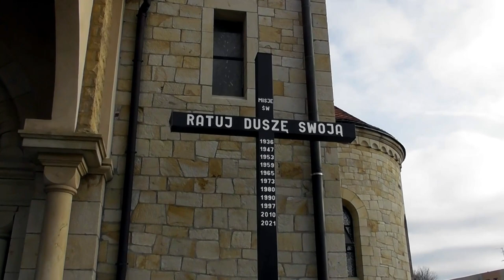Tomasz Pinkowski- Zdrowaś Maryjo Niepokalana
muz.i słowa: Tomasz Pinkowski

Kochani jak zwykle amatorsko ale z całym sercem.

Ujecia wykonane dzięki uprzejmości ks.proboszcza w parafii Nawiedzenia NMP w Orzeszu  oraz fotki z ostatniego wyjazdu do Međugorje.